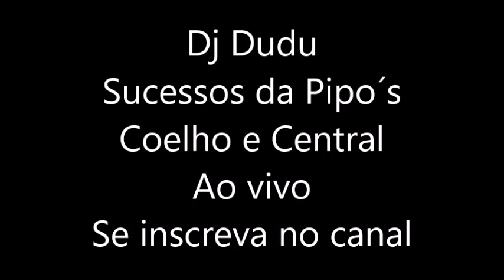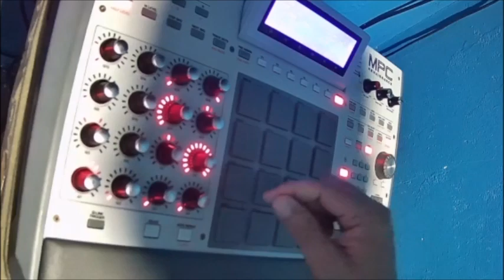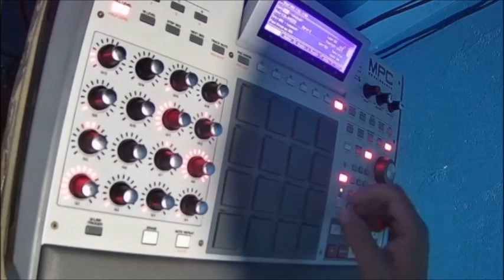Dj Dudu MPC : Sucessos Pipo´s Coelho Central o bonde ta formado (ao vivo )